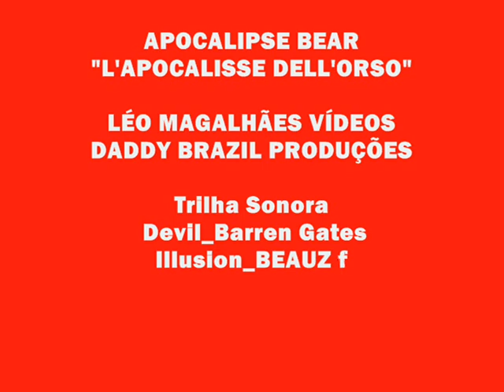APOCALIPSE BEAR__L'APOCALISSE DELL'ORSO (NCS Release Meddley)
Trilha sonora neste vídeo:
Devil__Barren Gates
Illusion __ BEAUZ ft.Crunr

Devil
(Barren Gates)

[Build]
Devil in a red dress
Call  911 I'm a killer
You  know I had to come fast
Bang bang on my hand
On the trigger

ILLUSION
(BEAUZ ft.Crunr)

[Verse 1]
Flashing lights dance with fire in the night, I'm wild
Watch the time pass us by
Is this feeling lying?
Could you pass the lighter?
Yeah, I'm trying to keep my cool
Nicotine in my veins flaming up the signs

[Pre-Chorus]
What I am supposed to do, 'cause it feels so good
Feeling wild like a zoo, put me in a mood
Ah-ah-ah-oh, put me in a mood
Ah-ah-ah-ah

[Chorus]
Maybe I should have known that it ain't real
How'd you know how to get into my feelings?
You're a trip giving me hopeless illusion
Hopeless illusion (Hopeless illusion)
Hopeless illusion
Ho-hopeless illusion

[Drop]
Ho-hopeless
Ho-hopеless illu-
Ho-hopeless
Ho-hopеless illusion
Ho-hopeless
Ho-hopeless illu-
Hopeless illusion
Yeah